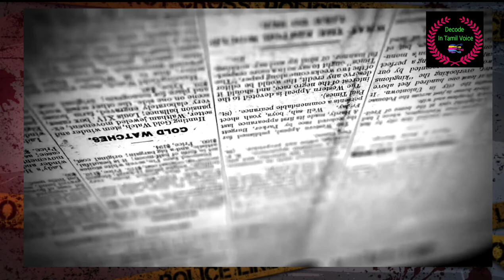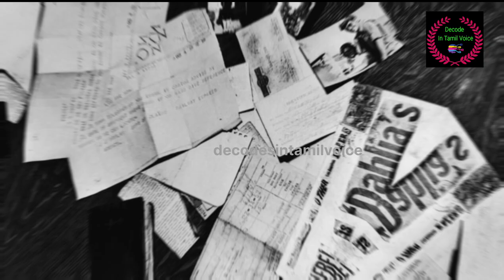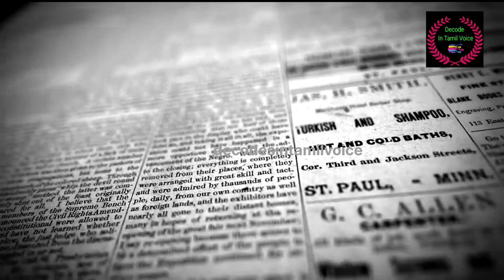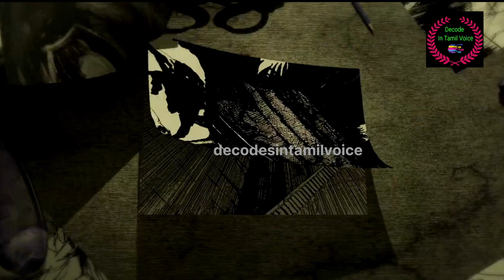Glasgow smile murder case இதை உங்களால் நம்பமுடியாது ஆனால் உண்மை!! || unsolved case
𝙞𝙣𝙘𝙡𝙪𝙙𝙞𝙣𝙜 𝙨𝙪𝙘𝙝 𝙪𝙨𝙚 𝙗𝙮 𝙧𝙚𝙥𝙧𝙤𝙙𝙪𝙘𝙩𝙞𝙤𝙣 𝙞𝙣 𝙘𝙤𝙥𝙞𝙚𝙨 𝙤𝙛 𝙥𝙝𝙤𝙣𝙤𝙧𝙚𝙘𝙤𝙧𝙙𝙨 𝙊𝙧 𝙗𝙮 𝙖𝙣𝙮 𝙤𝙩𝙝𝙚𝙧 𝙢𝙚𝙖𝙣𝙨 𝙨𝙥𝙚𝙘𝙞𝙛𝙞𝙚𝙙 𝙗𝙮 𝙩𝙝𝙖𝙩 𝙨𝙚𝙘𝙩𝙞𝙤𝙣, 𝙛𝙤𝙧 𝙥𝙪𝙧𝙥𝙤𝙨𝙚 𝙨𝙪𝙘𝙝 𝙖𝙨 𝙘𝙧𝙞𝙩𝙞𝙘𝙞𝙨𝙢, 𝙘𝙤𝙢𝙢𝙚𝙣𝙩, 𝙣𝙚𝙬𝙨 𝙧𝙚𝙥𝙤𝙧𝙩𝙞𝙣𝙜, 𝙩𝙚𝙖𝙘𝙝𝙞𝙣𝙜, 𝙨𝙘𝙝𝙤𝙡𝙖𝙧𝙨𝙝𝙞𝙥, 𝙤𝙧 𝙧𝙚𝙨𝙚𝙖𝙧𝙘𝙝, 𝙞𝙨 𝙣𝙤𝙩 𝙖𝙣 𝙞𝙣𝙛𝙧𝙞𝙣𝙜𝙚𝙢𝙚𝙣𝙩 𝙤𝙛 𝙘𝙤𝙥𝙮𝙧𝙞𝙜𝙝𝙩.

பிரிவு 107 இன் கீழ் உள்ள பதிப்புரிமை மறுப்பு, பதிப்புரிமைக்கான குறிப்பிட்ட நிபந்தனைகளின் கீழ், இந்த பயன்பாடு 'நியாயமானது' என்ற வகைக்குள் வரும்போது, ​​பதிப்புரிமை பெற்ற உள்ளடக்கத்தின் அங்கீகரிக்கப்படாத பயன்பாடு அனுமதிக்கப்படுகிறது. பதிப்புரிமைச் சட்டம் 1976 இன் பிரிவு 107 இன் கீழ் பதிப்புரிமை மறுப்பின் கீழ் , கல்வி மற்றும் ஆராய்ச்சி, புலமைப்பரிசில், விமர்சனம், செய்தி அறிக்கையிடல், கருத்து மற்றும் கற்பித்தல் போன்ற நோக்கங்களுக்காக பதிப்புரிமை பெற்ற உள்ளடக்கத்தின் 'நியாயமான பயன்பாட்டிற்கான' கொடுப்பனவு உள்ளது. நியாயமான பயன்பாட்டு பதிப்புரிமை மறுப்பு என்பது பதிப்புரிமைச் சட்டத்தால் அனுமதிக்கப்பட்ட பயன்பாட்டைக் குறிக்கிறது, இல்லையெனில் இது ஒரு மீறலாகக் கருதப்படும்.

Head phone pottukittu kelung.